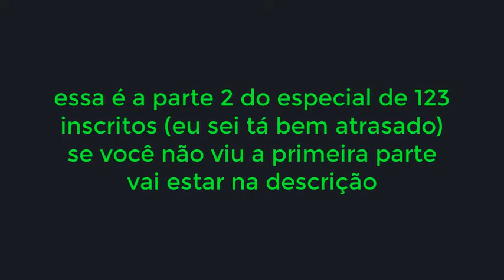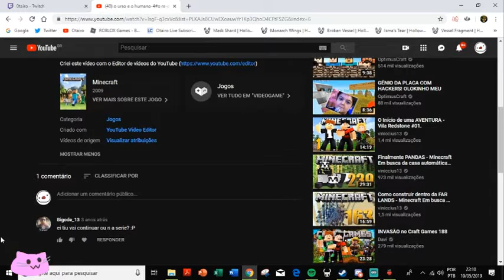ESPECIAL 123 INSCRITOS pt.2/final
eu sei eu sei, demorou bastante
QUASE 5 meses mas eu TENHO que agradecer todo mundo que apoiou ate aq e quem é novo aqui também
pra quem conheceu o meu canal pelos vídeos memes editados, eu não vou parar com eles. se tiverem algum vídeo pra eu editar deixem nos comentários

mais uma vez muito obrigado por tudo e eu vou tentar postar mais frequentemente prometo ;-;
ALIÁS todos esses momentos foram gravados no meu canal da twitch ;)